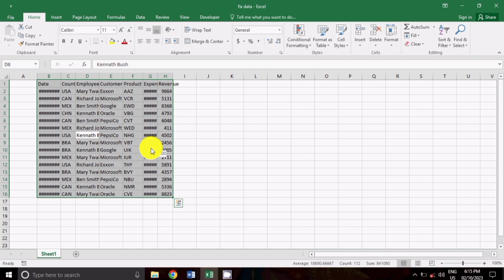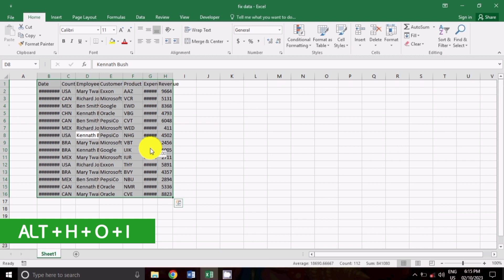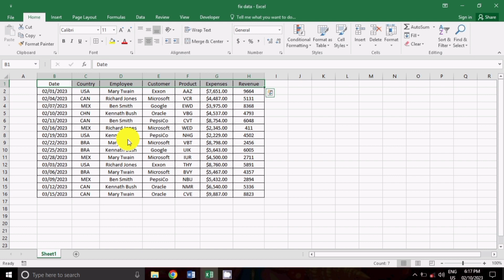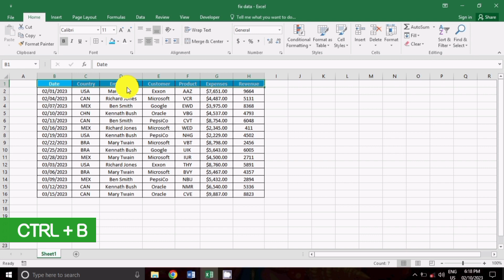8 Incredible Excel Shortcuts That Will Make You An Excel Expert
8 Incredible Excel Shortcuts That Will Make You An Excel Expert

how to repair old document in new document || old document convert into new document

ms excel interview questions and answers hindi
ms excel number format
ms excel for delhi police head constable
computer keyboard shortcuts
ms excel interview questions and answers
keyboards shortcuts keys
innozant dashboard
excel guru
ms excel rank formula
amazing shortcut keys
trending video
excel shortcut tricks
shortcut key to add border in excel
8 excel shortcut keys
Excel Expert